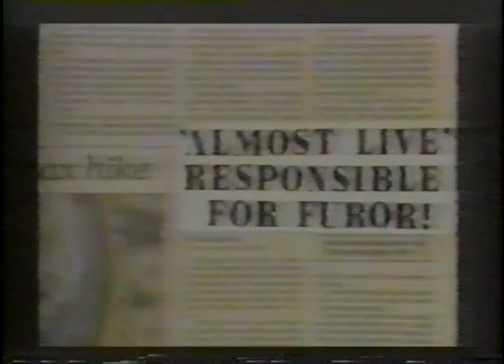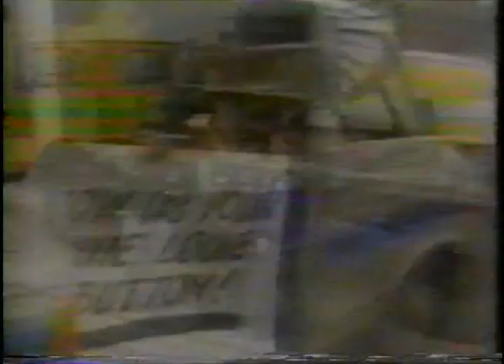Louie Louie - "Louie Louie Day", state song, etc. 1985